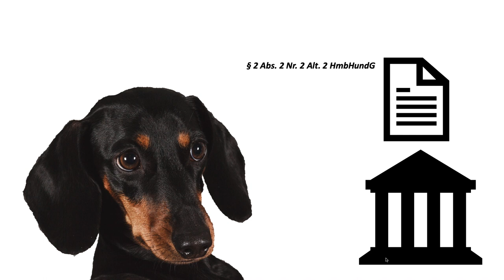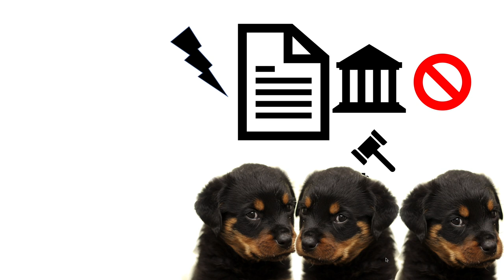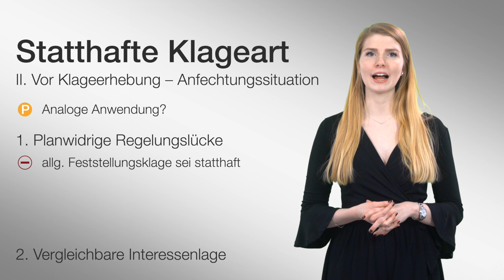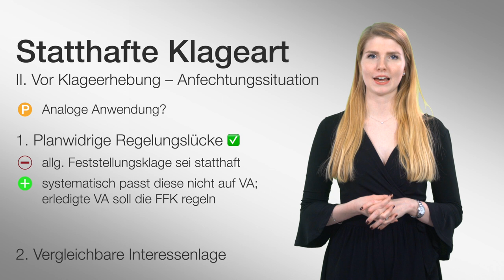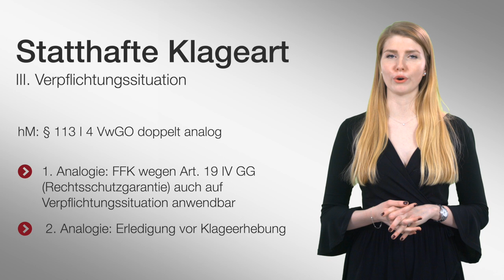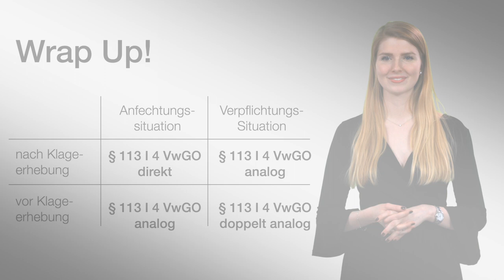Fortsetzungsfeststellungsklage (1) | Verwaltungsprozessrecht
Dieses Video wurde von den Studierenden Carl Cevin-Key Coste, Jana Kramp und Julia Ziegler im Rahmen des von Dr. Gabriele Buchholtz und Dr. Anika Klafki angebotenen Kurses Peer2Peer Lehrvideos am Lehrstuhl von Prof. Dr. Hermann Pünder, LL.M. (Iowa) an der Bucerius Law School produziert. Besonderer Dank gilt Sven Störmann und Jannik Matern für die technische Umsetzung sowie der Claussen-Simon-Stiftung, die das Projekt finanziell unterstützt hat.